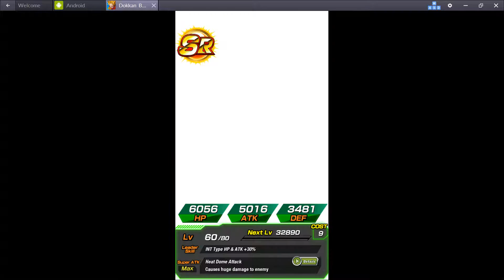Z AWAKEN FUTURE TRUNKS INT to SSR !!!! - DRAGON BALL Z DOKKAN BATTLE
DRAGON BALL Z DOKKAN BATTLE - Play -

A brand-new chapter in the Dragon Ball Z saga has arrived!
Now you can experience all the nonstop action in the palm of your hand!
?Explore the World of Dragon Ball!?
Face off against formidable adversaries from the anime series! Explore your favorite areas in a whole new way with unique board-game-style gameplay! Utilize various items and power-ups to strengthen your team and steel yourself for the battles ahead!
?Intense Over-the-Top Action!?
Simply tap the Ki Spheres on the screen to engage in supersonic combat! The fighting is so extreme your screen won't be able to handle it! Awaken the true potential of your favorite Dragon Ball characters and make them stronger than ever before! You’ve never experienced Dragon Ball like this!
?Assemble Your Very Own Dream Team!?
Create your own team from a wide variety of Dragon Ball characters! You can even group together certain characters to activate powerful Link Skills! Only Dokkan Battle gives you the freedom to build virtually any team you want! Take your trusty fighters to the battlefield and rise to the top!
The story begins when Trunks’ Time Machine crash-lands on a planet where the Dragon Ball timeline has been thrown into chaos! Who could be behind this sinister turn of events? Work together with Trunks to get to the bottom of this mystery, battling legions of familiar foes along the way. The very fate of the Dragon Ball universe rests on your shoulders!
Get pumped--the world of "Dragon Ball Z Dokkan Battle" awaits you!
Note:
This game contains some items available for in-app purchase that can enhance gameplay and speed up your progress. In-app purchases can be disabled in your Google Play Store Settings or device settings, for more details.
(C)BIRD STUDIO / SHUEISHA, TOEI ANIMATION
Game(C)2015 BANDAI NAMCO Entertainment Inc.